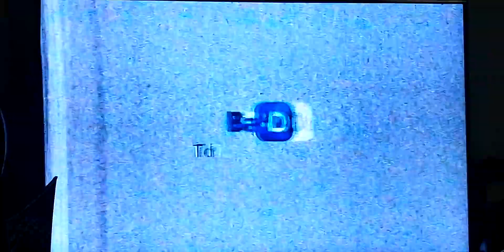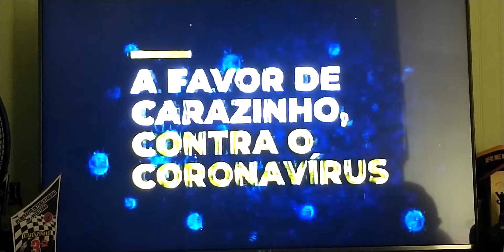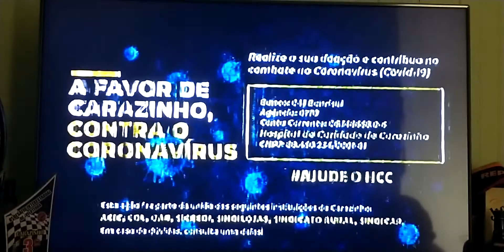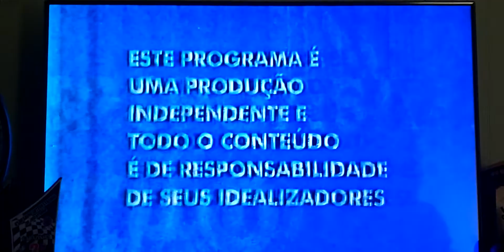Encerramento A Tarde é Sua e início de programação IURD